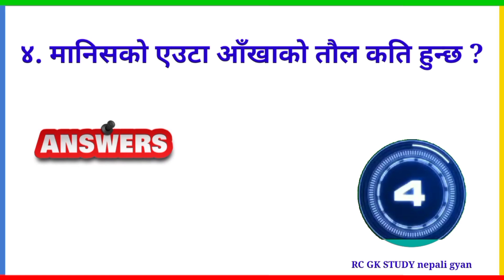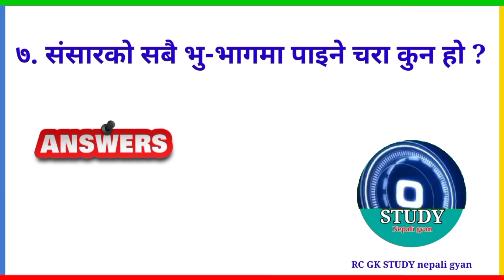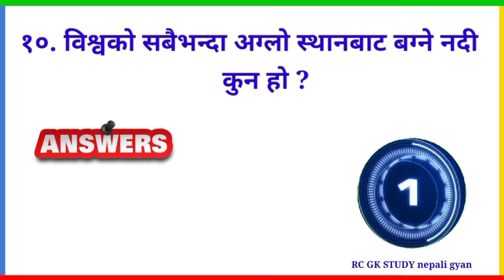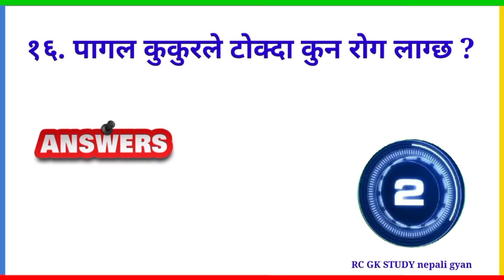Gk Quiz | loksewa question nepal | quiz questions and answers | सामान्य ज्ञान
new gk questions and answers 2023
loksewa gyan gk
samanya gyan in nepali
gk questions
quiz questions in nepali
loksewa question and answer
loksewa
loksewa aayog ko tayari
loksewa tayari in nepal
loksewa question gk
general knowledge of nepal
very interesting gk questions
question and answer
loksewa tayari
loksewa question 2023
quiz
samanya gyan question
general knowledge
loksewa question 2080
gk ko questions nepali ma
loksewa 2080
education
gk question 2023
science
quiz nepal
nepali question answer
nepali iq question and answer
interesting gk facts
general knowledge question nepal